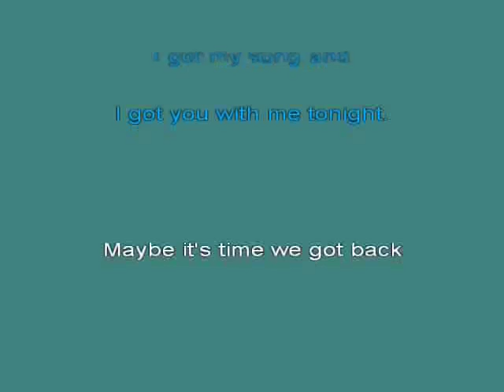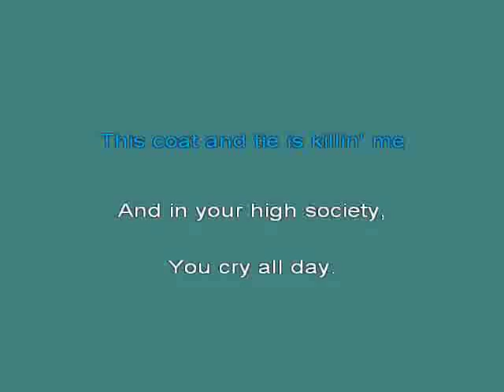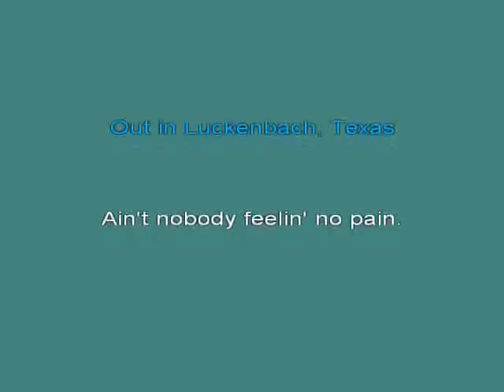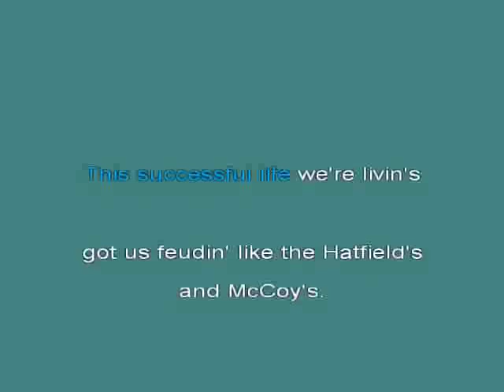Luckenbach, Texas [karaoke]